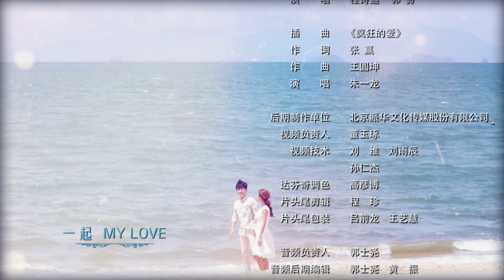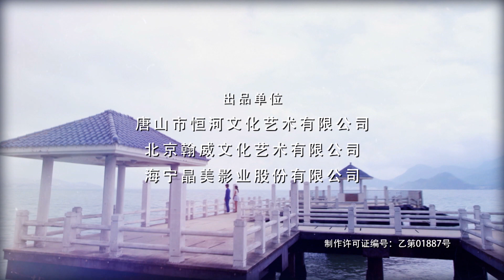EngSub/2024電視劇《姐從道上來之禦姐歸來》Ep36 安以軒 聯手#朱一龍 上演現代都市愛情版《人生大事》歡喜冤家在同一屋簷下的嬉鬧鬥嘴，化解家族之間恩怨隔閡 | Cdrama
The Story Of People Getting Rich In The Wild West  | CDrama

💬劇情簡介：
艾米爾是自小含著金湯匙出生的千金大小姐，肩上背負著支撐家族企業運作的重任。父親將她許配給了隆科集團董事長的兒子何一坤，可是何一坤已經有了深愛的女人夏青青，而艾米爾亦焦急的尋找著下落不明的男友王特的蹤跡。 離家出走的艾米爾在誤打誤撞之中邂逅了名為何開心的心理諮詢師，巧合的是，何開心竟然是何一坤同父異母的弟弟。最終，艾米爾得知王特為了利益將自己拋棄，痛苦和絕望之中，她回到家裡同意了這場商業聯姻。然而，最終走入婚禮殿堂的，卻是夏青青，原來艾米爾為了成全何一坤，不惜犧牲了自己的利益。
✡️主演：安以軒 / 朱一龍 / 侯京健 / 黃夢瑩
🔢集數：36集

⬇️更多精彩劇集👇👇👇
📺《甜蜜的謊言》刑警隊長執行任務過程中，未婚妻離奇消失㊙️
📺《市委書記》曾雁來臨危受命，空降到渤海市擔任市委書記推進一系列改革
📺《落魄總裁的悲慘生活》霸道總裁明道婚後竟失去財務自由？
📺《新父母愛情》勞動標兵沙溢撞見舞蹈演員徐梵溪換衣服，被當成流氓抓了起來🚫
📺《奪命繡花鞋》幾代人的童年陰影孫儷出演民國大小姐，遭遇詭異連環命案
📺《破冰之臥底行動》☠️緝毒刑警黃景瑜臥底毒窩，跨國緝捕偽裝成大企業家的毒梟“教父”👨
📺《熟女的誘惑》艷星翁虹清純出演公司女職員，單身富豪上司為其操辦百萬生日宴
📺《奇案追擊》情殺、女大學生代孕殺人、陰婚、亂倫、明星吸毒等離奇案件真實展現❗

cdrama c-drama#ChineseDrama#電視劇#chineseteleplay#人生大事#朱一龍電視劇#安以軒電視劇